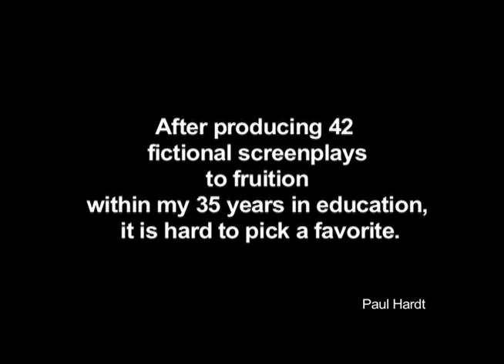REMEMBERING KRTV:Homage to a FAVORITE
I'm often asked what was my favorite short film or favorite movie I've produced. Although hard to do, in this clip from the film BLUESIDE, we came closest to my true feelings for the profession and especially the students with whom I have worked. This clip was added as a tag ending after I felt we just hadn't expressed our time together well enough.  Rianna's monolog is my monolog   ... A homage to a profession and the tremendous individuals (students) from which I taught, laughed, cried, and learned.